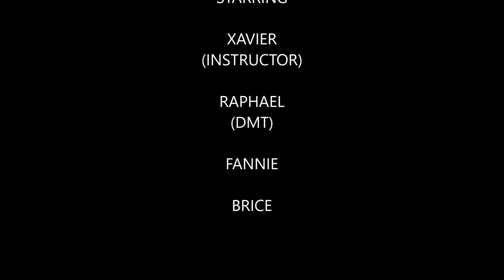Carabao Dive Resort - Open Water dive 1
With Fannie & Brice - Instructor Xav & our Dive master in training Raphael.